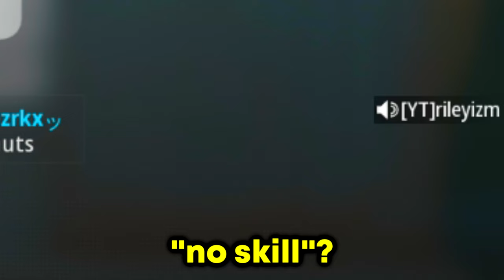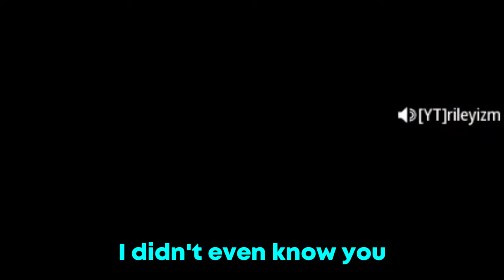this Forgotten Sniper got me Reported for Cheating